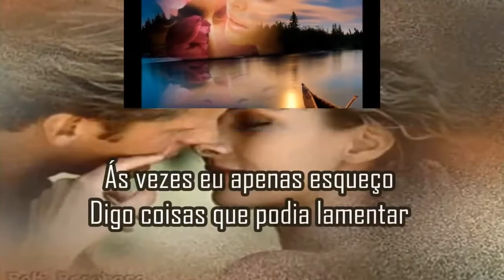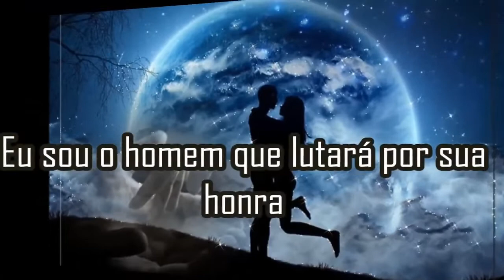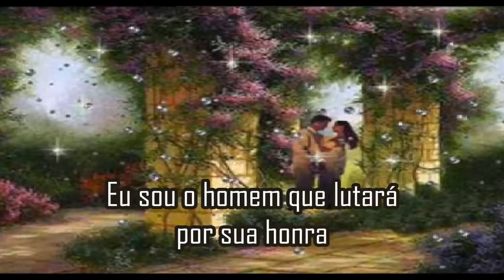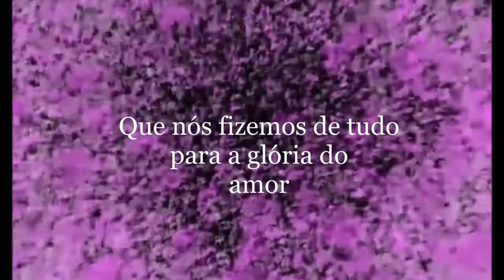♥○○Meus Pensamentos○○♥★♫ Uma linda música que fala de amor♥★♫ Glória do Amor♥♥